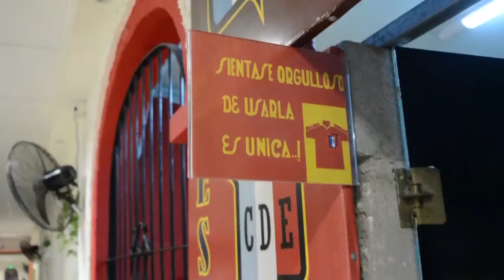Uai Urquiza Español Fecha19